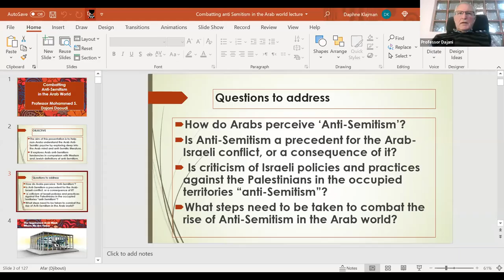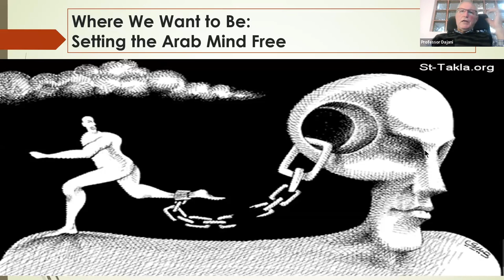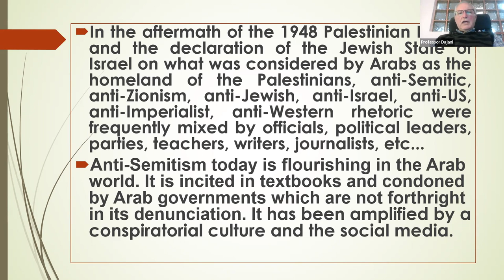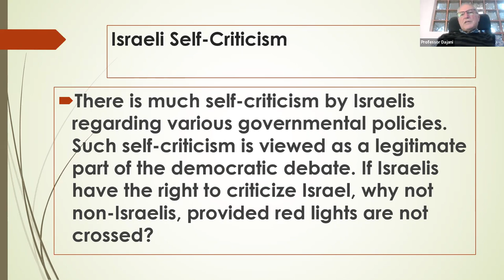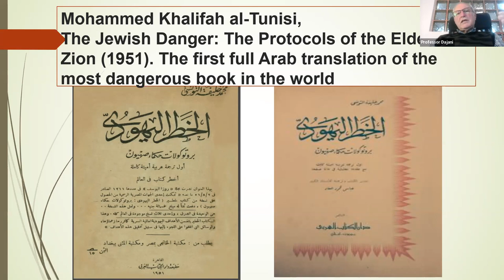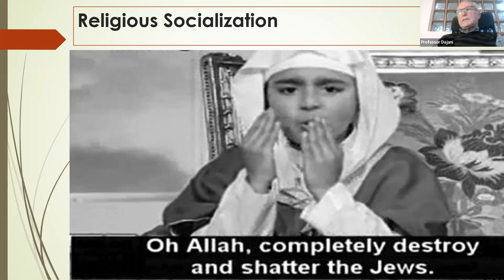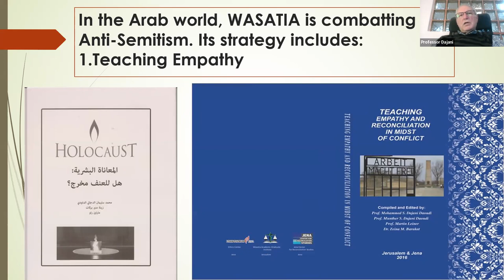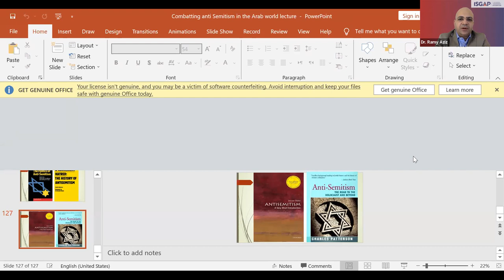Professor Mohammed Dajani, Antisemitism, Truth and Justice and the Palestinian Cause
Professor Mohammed Dajani, Palestinian Scholar; Founder, Wasatia Movement, Jerusalem

Date: Tuesday, January 11th, 2022
Time: 11:00 AM Eastern Time